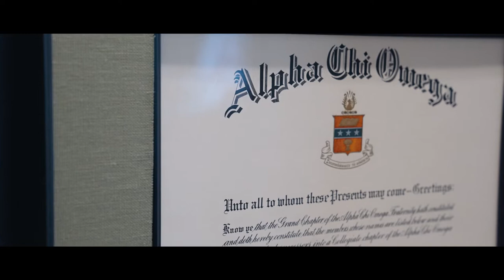Texas Christian University, Alpha Chi Omega Sisterhood Recruitment Video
Full production sorority recruitment videos customizable to meet your recruitment goals. These videos include creative planning and a dedicated producer that will walk you through every step of the process. During the shoot, a professional videographer and producer will be on-site to ensure each shot meets your recruitment goals and conduct authentic interviews that will make your video come to life.